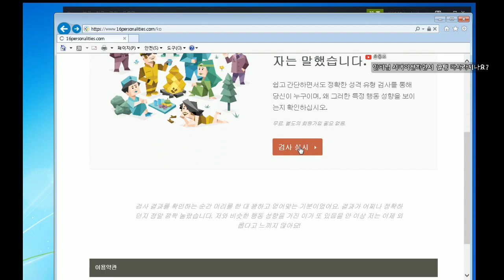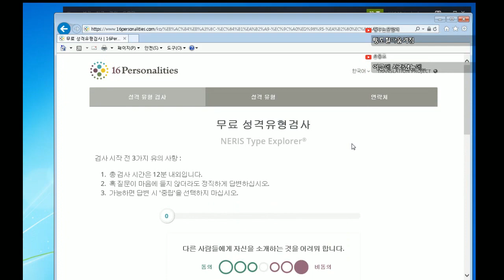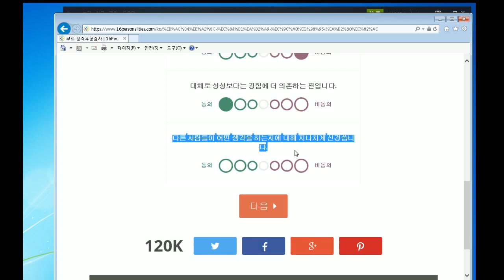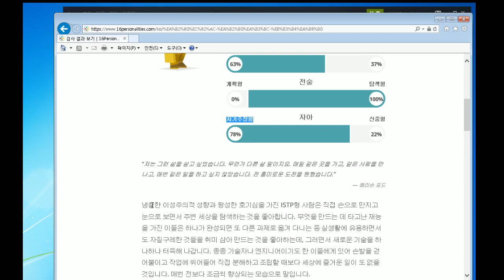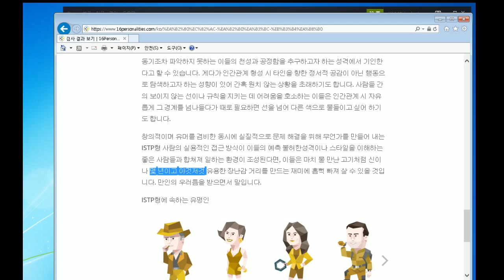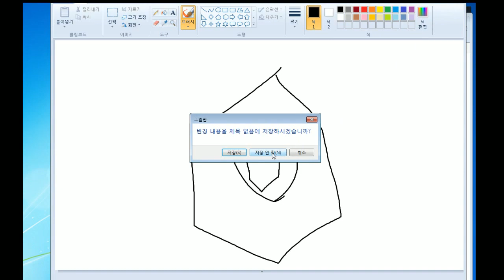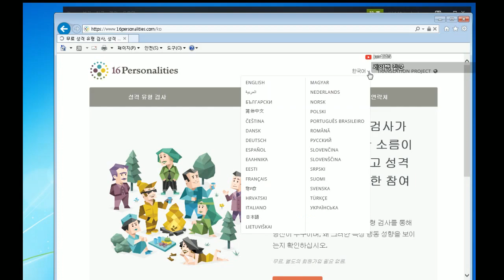[안티노라][Antinora]요즘 핫하다는 심리검사를 해봤습니다. 흠..비슷하군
실시간 방송주소-트위치,유튜브 : 안티노라 검색
트위치 또는 안티노라검색